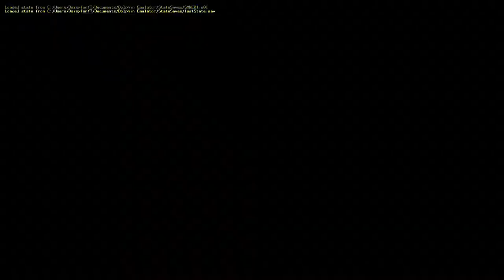New Super Mario Bros. Wii - #17 Mundo 9 Completo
Este Es Una Guia De Wii Pero Ahora en 1080p